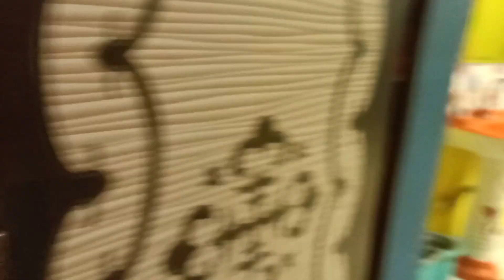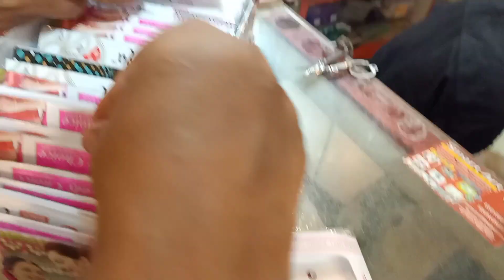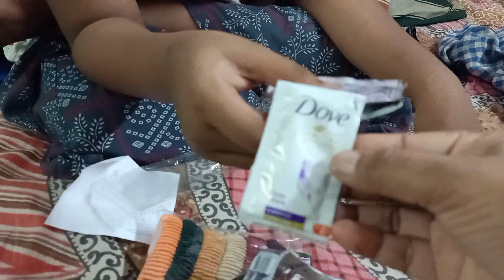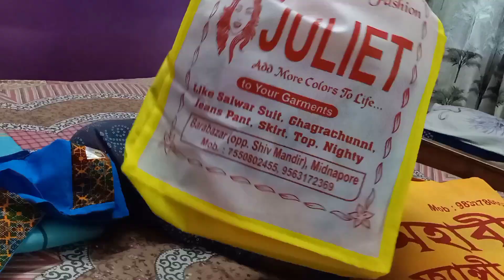vlog#39, ঈদের কেনাকাটা কমপ্লিট হল। তিন চার দফায় অবশেষে শেষ হল কেনাকাটা।